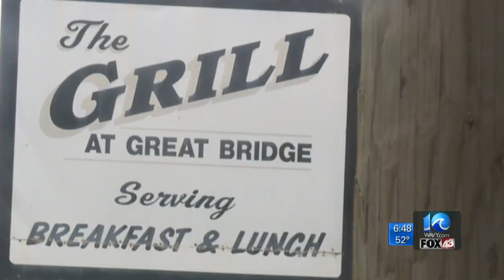Chesapeake coffee shop giving back to their employees during coronavirus pandemic